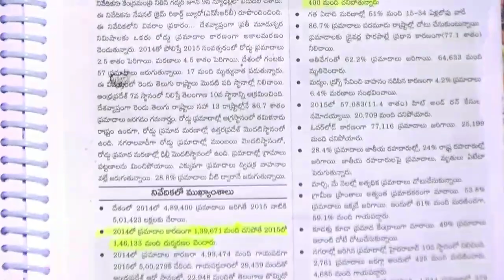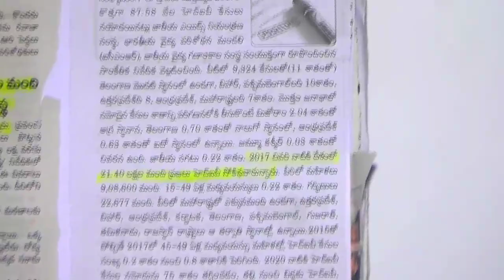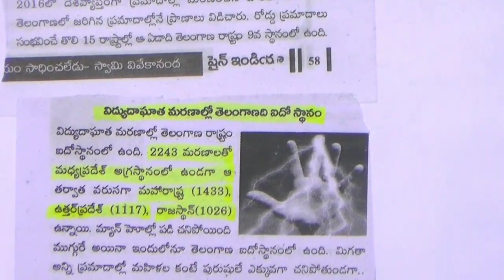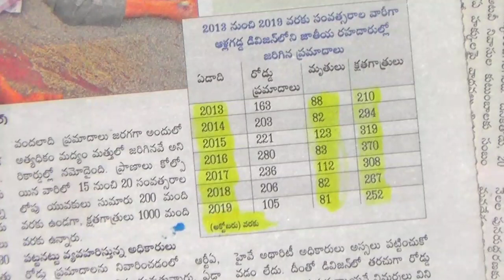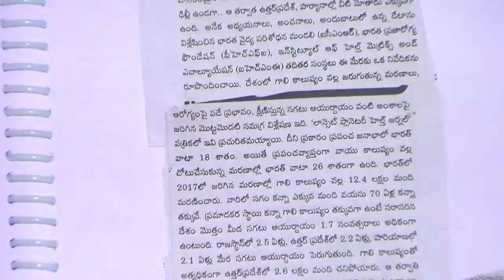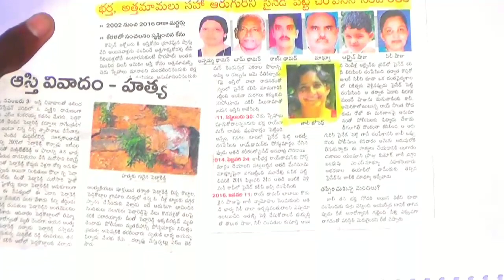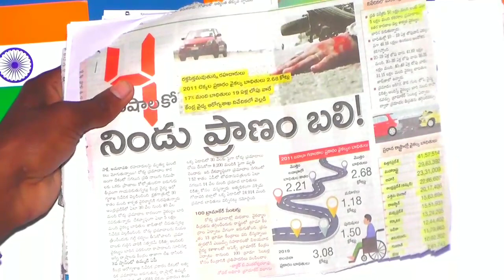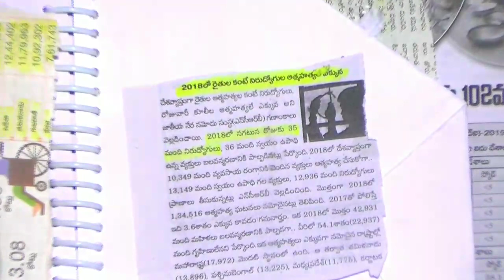రోడ్డు ప్రమాదాల సర్వే కుమార్ స్టూడెంట్